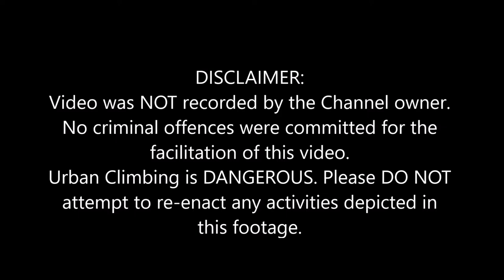Climbing The Silver Jubilee Bridge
This footage was recorded and sent in by somebody else. No Criminal Offences were committed in order to produce this video. Please do not attempt any activities shown in this video. "The Silver Jubilee Bridge (also known as the Runcorn-Widnes Bridge) is currently closed for refurbishment. Whilst there is some Scaffolding, I thought I'd try out some 'Urban Climbing'. The scaffolding has 12 foot fencing around the bottom, so in order to get to it, you need to climb the metalwork of the Bridge itself. Although you can't really make this out as I initially had the camera back to front! Some fantastic views, although the lesson I learnt for future reference is to hold my Phone Landscape when using for Photography."